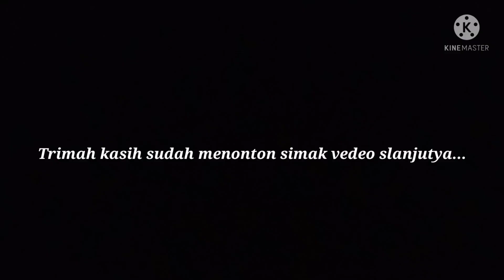Sepeda drag di rakit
cara merakit sepeda
sepeda drag mini
balap liar
seped onthel modifikasi